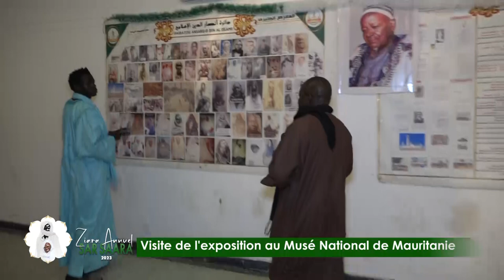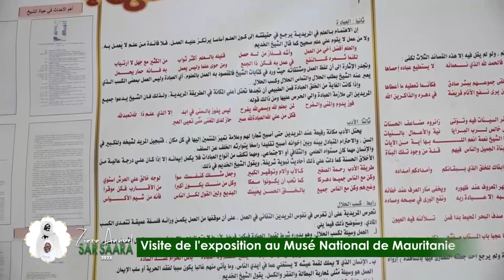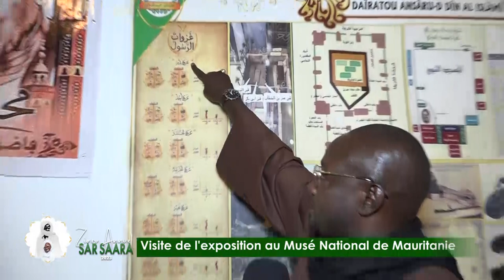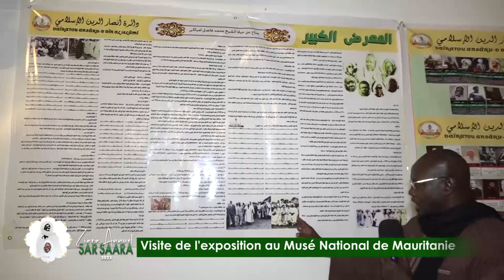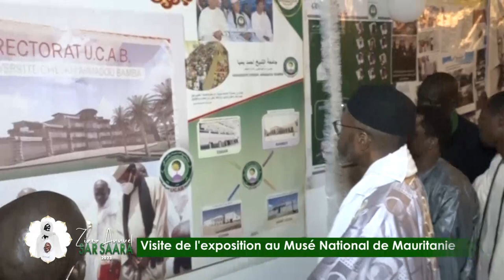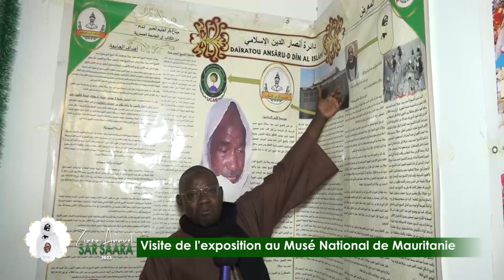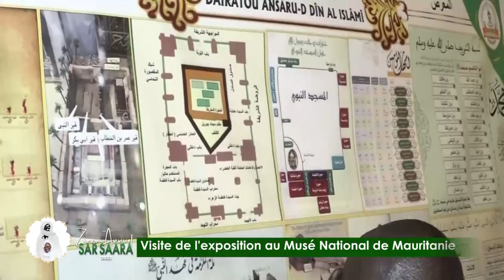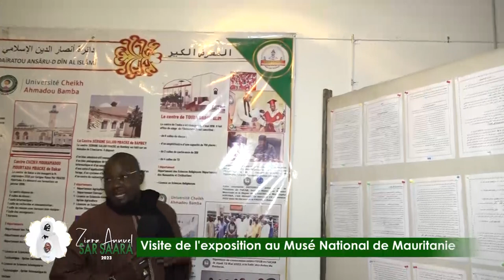Visite guidée de l'exposition à la musée National de Nouakchott